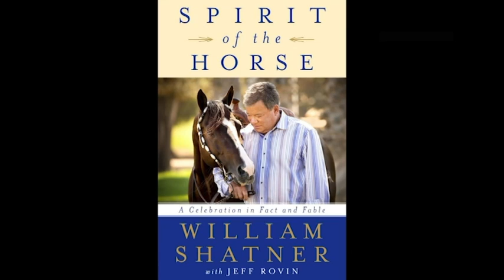William Shatner ponders religion: 'I probably am an animist'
William Shatner writes about the spiritual connection that humans feel with horses in his latest book - prompting the "Star Trek" actor to ponder his own religion. "I'm not religious. I'm spiritual. I probably am an animist," the 86-year-old Shatner says. (June 16)